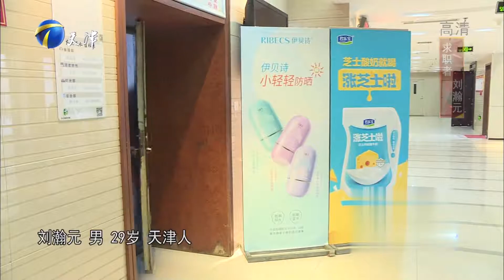29岁小伙登台就对涂磊“妩媚”三笑，涂磊的反应亮了丨非你莫属